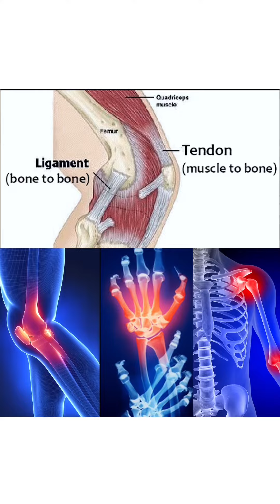Stem Cell Treatment for joint and muscle injury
Dr. Newman explains the science behind stem cells and their regenerative power when it comes to healing joint and muscle injuries.

For athletes like @chuckliddell who rely on their physical prowess to excel in their respective sports, a speedy and precise recovery is of utmost importance. Dr. Newman’s Stem Cell Lift procedure has become their go-to solution, enabling them to bounce back from injuries that with traditional surgery could have sidelined them for months or even years. 🤯